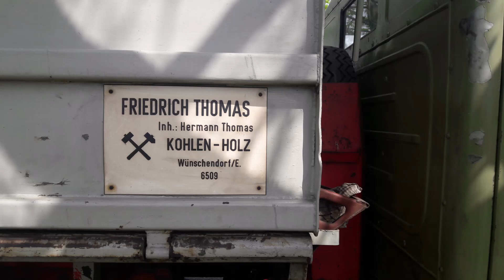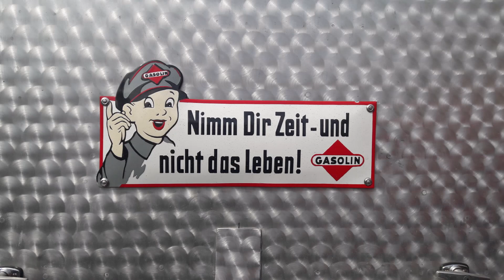20. Oldtimertreffen in Hartmannsdorf, Feuerwehren, PKW, Nutzfahrzeuge, Militär, US-Corner, Busse...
Ein Rundgang über das 20. Oldtimertreffen “Von Hühnerschreck bis Brummi” am 1. Mai 2023 in Hartmannsdorf/Sachsen. Da ist sicher für jeden was dabei, auch wenn die "Maschinen" keine Loks sind... :)